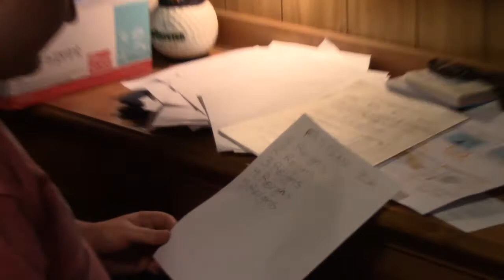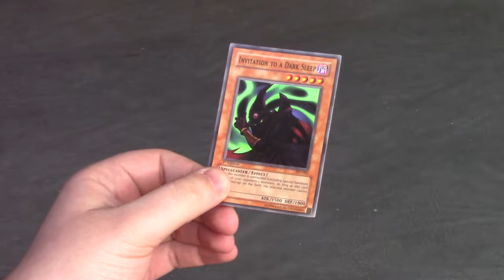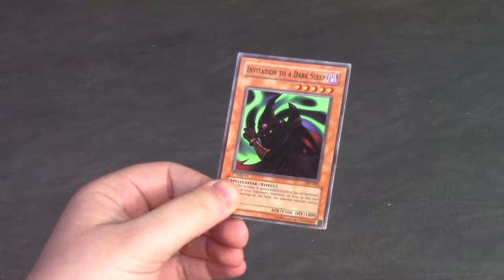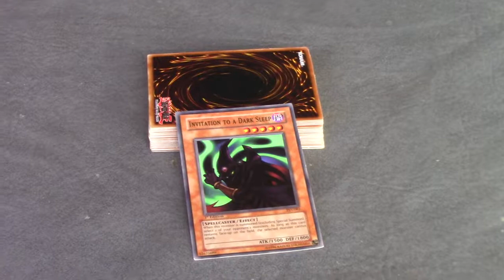It is not wednesday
A troubled Jordy "Kevin Owens" stumbles upon an answer to his problem, but this help might have a dark presence to it.